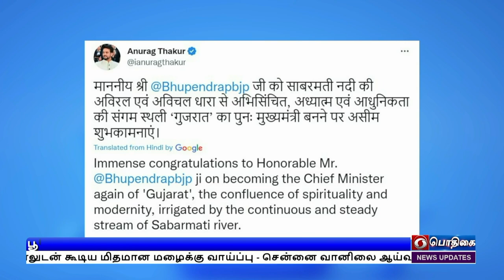குஜராத் முதலமைச்சர் பதவியேற்புPodhigaiTamilNews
குஜராத் முதலமைச்சராக மீண்டும் பதவியேற்றார் பூபேந்திர பட்டேல்  - பிரதமர் நரேந்திர மோதி, அமைச்சர் அமித்ஷா பங்கேற்பு